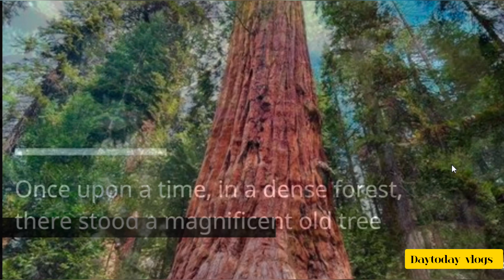Learn from the tree how to be happy in our Life 🧬